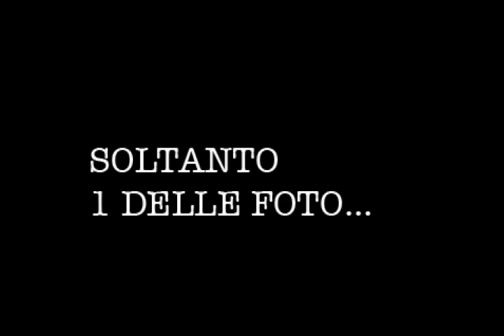BALSA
quel fottio di animaletti inventati da me...